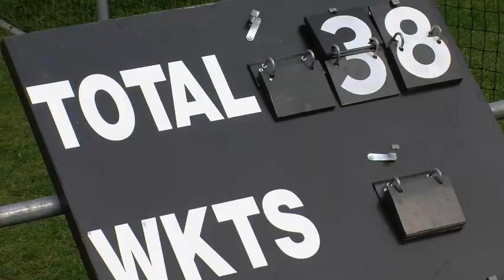Stoolball_Trailer_QT 480p (16x9).mov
Trailer for stoolball documentary.